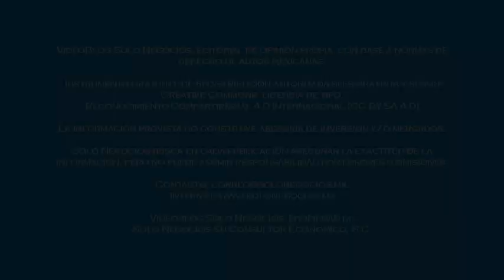[VBSN] VideoBlog Solo Negocios, 26/12/2021; tema: Presupuesto Gobierno de Chihuahua D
Tema: Presupuesto Gobierno de Chihuahua D
Título: Comentarios Acerca del Presupuesto Gobierno de Chihuahua
Área: Economía
División: Servicios Profesionales